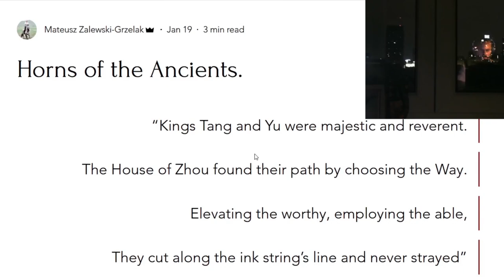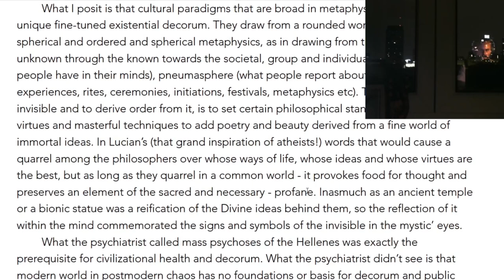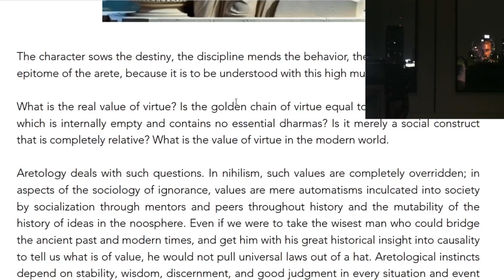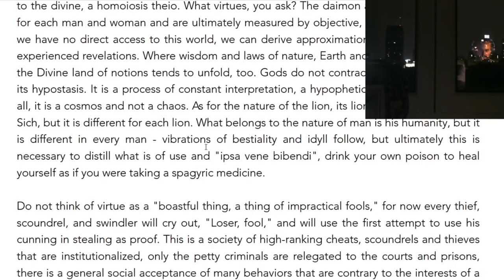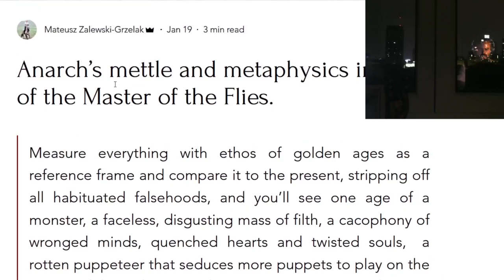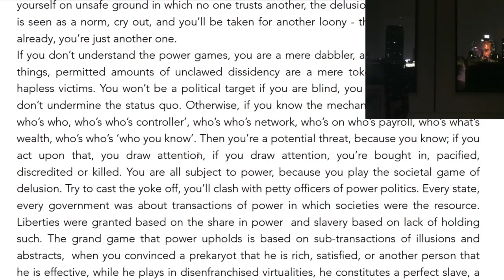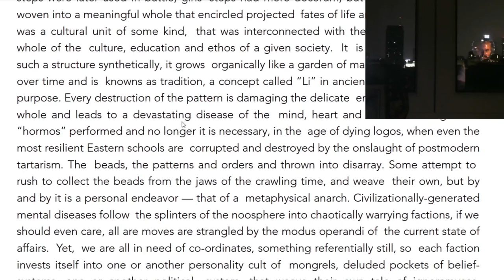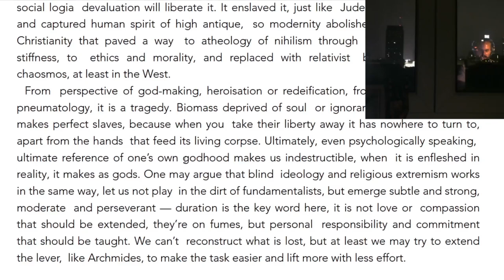Metaphysics of Aretology and Power in the Dying Age: A reading of select writings.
ChatGPT summary based on subs:

    Intellectual Exploration and Critique: The speaker reflects on the nature of human thought, criticizing the narrow perspectives that can arise from specialization and advocating for a more holistic and integrative approach to knowledge.

    Metaphysical and Theological Musings: There are discussions about the nature of reality, spirituality, and the divine. The speaker seems to delve into the realm of metaphysics, contemplating the existence and nature of the soul, divinity, and the metaphysical aspects of human experience.

    Critique of Modern Society and Morality: The lecture includes a critique of modern societal values, the emptiness of material pursuits, and the decline of noble virtues in contemporary times. It touches on the themes of nihilism, the loss of traditional values, and the challenges of maintaining integrity in a seemingly corrupt world.

    Personal Introspection and Philosophical Narratives: The speaker shares personal stories and introspective thoughts, aiming to illustrate larger philosophical points about life, existence, and the human condition.

    Reflections on History, Culture, and Tradition: There is an emphasis on the importance of history and tradition, with references to ancient civilizations and the continuity of cultural practices.

    Criticism of Political Power and Social Structures: The lecture includes a critical examination of political power dynamics, societal structures, and the manipulation of the masses through various means, including misinformation and control of narratives.

    Exploration of Human Psychology and Behavior: The speaker discusses the complexities of human psychology, including the motivations behind actions and the psychological impact of societal norms and expectations.

In summary, the lecture is a complex and multifaceted exploration of philosophical, metaphysical, and societal themes, woven together through personal narratives, historical references, and critical analysis of contemporary society.